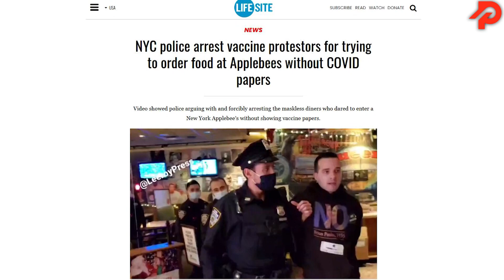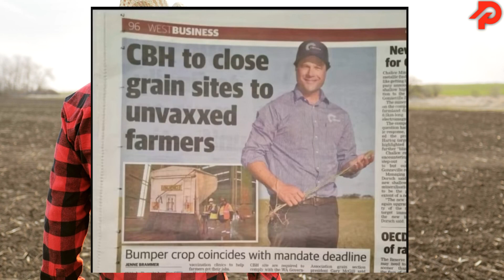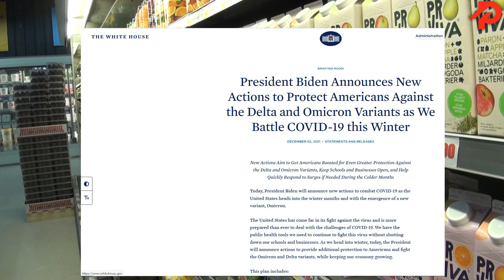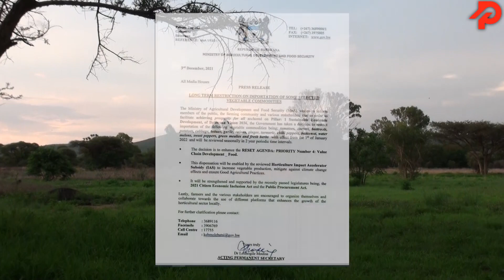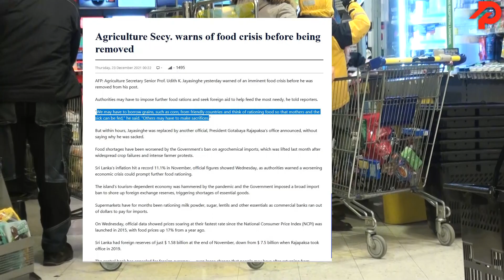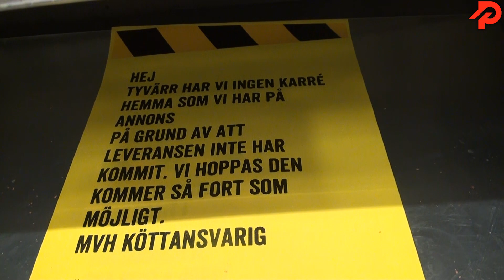Matbrist i spåren av pandemin – ovaccinerade chaufförer förbjuds att passera landsgränser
Ovaccinerade bönder i västvärlden stoppas från att sälja sin mat och ovaccinerade  lastbilschaufförer som levererar varor förbjuds att passera landsgränser. De redan hårt pressade leveranskedjorna ställs nu inför ytterligare utmaningar. Kan jakten på ovaccinerade leda till matbrist även i västländer som Sverige och USA?